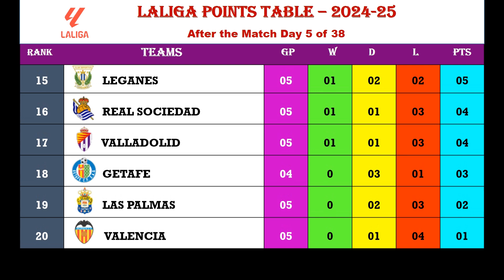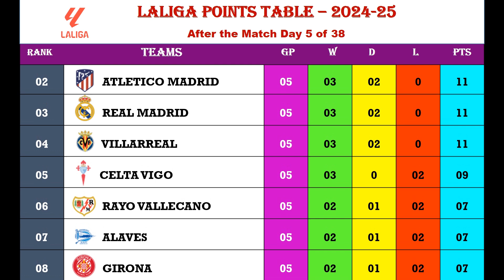2024/25 Spanish 🇪🇸 Football League Laliga Standings Before Matchday 7(Mallorca vs Real Sociedad)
know the Latest Laliga Standing/Points Tabe after the match day 5
Rayo Vallecano vs Osasuna & Before Match Day 7 Mallorca vs Real Sociedad.Date As On 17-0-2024.